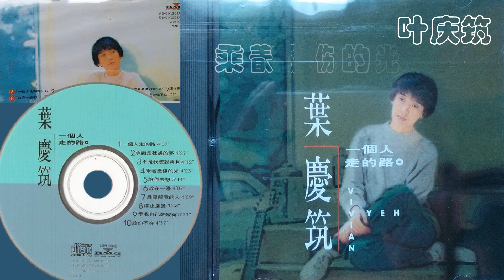【那些熟悉的歌】叶庆筑 《 乘着忧伤的光 》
叶庆筑  乘着忧伤的光
From 1992 Album 一个人走的路

作词：丁晓雯
作曲：叶庆筑

关上最后一扇窗

今晚要烧尽所有的幻想

我离开不再有爱情的地方

记忆又亲手埋葬

飘在黑夜里哀伤

你走过的路我不会投往

点亮为自己引路的灯光

游找迷失的天堂

乘着忧伤的光

夜被照亮

不敢说谎的太阳

乘着忧伤的光

狂妄的飞翔

梦想生长在最冷的远方

飘在黑夜的哀伤

游找迷失的天堂

乘着忧伤的光

夜被照亮

不敢说谎的太阳

乘着忧伤的光

狂妄的飞翔

温柔是怎么样

让我遗忘

受过伤的人才懂得坚强

乘着忧伤的光

夜被照亮

不敢说谎的太阳

乘着忧伤的光

狂妄的飞翔

关上最后一扇窗

记忆要亲手埋葬